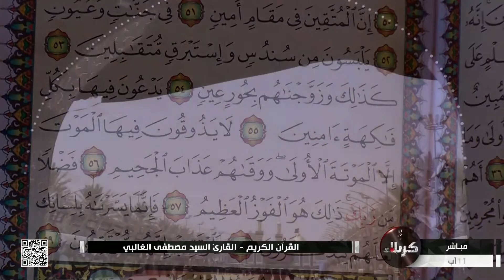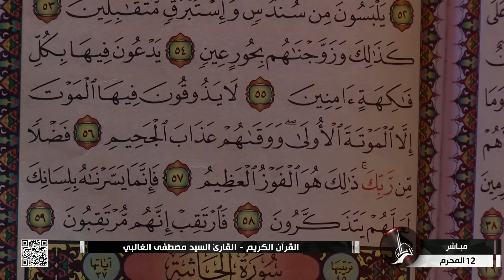القرآن الكريم - القارئ مصطفى الغالبي